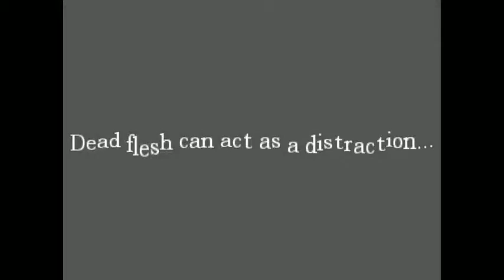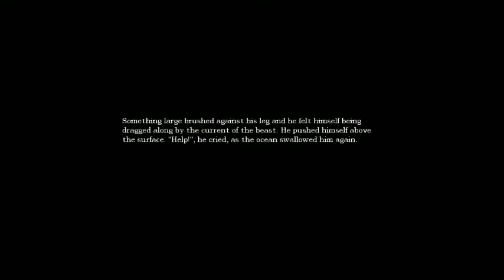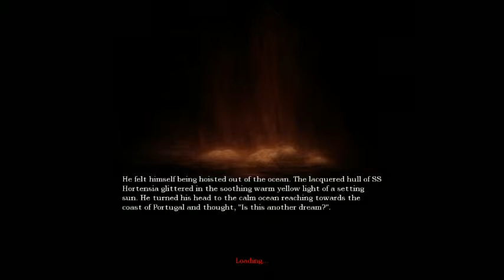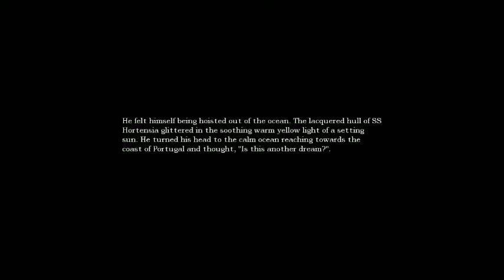Amnesia Part 7 (Dealing with Wate rDemon)